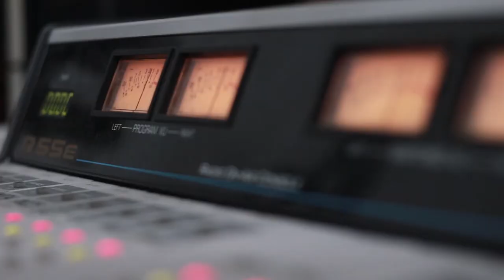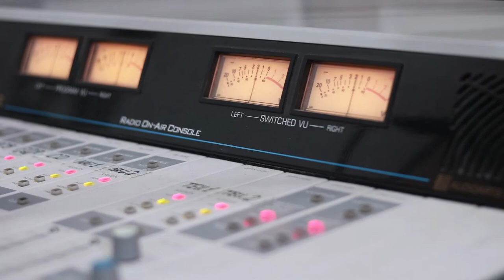სოფო ბუთურიშვილი. გადაცემა "რადიო დუეტი". 25.10.2019. ვიდეო კოლაჟი/ Sopo Buturishvili. "Radio Dueti"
2019 წ.  25 ოქტომბერი
გადაცემა "რადიო დუეტი". სტუმრად სოფო ბუთურიშვილი. ვიდეო კოლაჟი